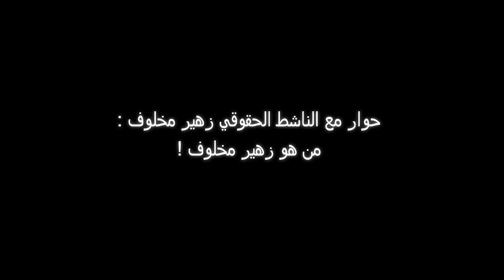المسيرة النضالية لزهيّر مخلوف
زهيّر مخلوف ناشط حقوقي، مناضل إعلامي و سجين سياسي سابق، سُجن 4 مرّات، سنة 1987 إيقاف دام شهرا،  سنة 1991 المرّة الأولى 3 أشهر و المرّة الثانية 7 أشهر، سنة 1995 إيقاف مطوّل و سنة 2009 سُجن لمدّة 4 أشهر.

كان الدافع المباشر وراء دخول زهيّر مخلوف للمُعترك الحقوقي هو إجهاض زوجته التي كانت حاملا في الشهر التاسع لإبنتهما نتيجة إقتحام منزله من طرف أمن الدولة  سنة 1995 على خلفيّة إكتشاف الدّاخلية لمجموعة كانت تُساند ماديّا السجناء السياسيين السابقين.

غطّى زهير إعلاميّا مأساة السجناء السياسيين السابقين الذين كانوا يعيشون سجنا موسّعا بعد خروجهم من السجن.

ساهم في تأسيس الجمعية الدولية للدفاع عن المساجين السياسيين، التي كان رئيسها الأستاذ محمد النوري، كما أشار زهيّر مخلوف أنّ الأستاذ النوري إحتضن الجمعية بمقر عمله و تعرّض بسبب ذلك لمضايقات عديدة،كما تأسّف  لتغييب الأستاذ النوري حاليّا من الساحة الحقوقية و من الذاكرة الجماعية.

سنة 2005 كان منسّقا داخليا لحركة 18 أكتوبر حيث تكفّل بالجانب الإعلامي.

سنة 2006 أنتج فلما للجمعية الدولية للدفاع عن المساجين السياسيين.

 ساهم في تأسيس منظّمة "حرية و إنصاف".

إنخرط بين 2007 و 2008 في موقع السبيل أون لاين حيث ساهم عبره في الساحة الإعلامية الحقوقية.

كان له 156 تسجيلا مصوّرا يوثّق إنتهاكات نظام بن علي لحقوق الإنسان.